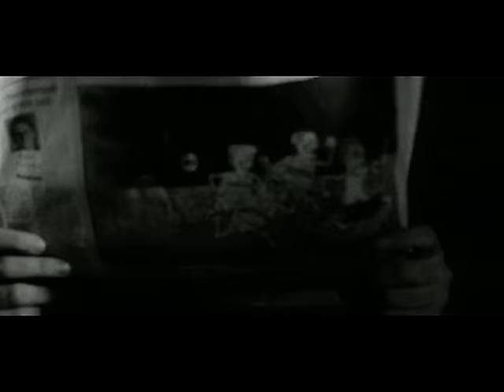Daniele Silvestri - Hold Me (videoclip)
Music video by Daniele Silvestri performing Hold Me. (C) 2008 SONY BMG MUSIC ENTERTAINMENT (Italy) S.p.A.